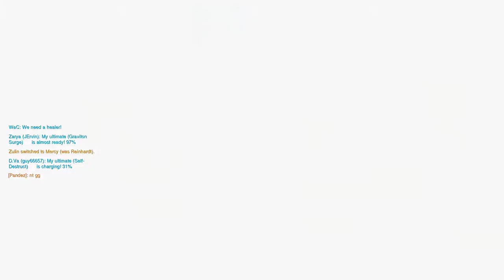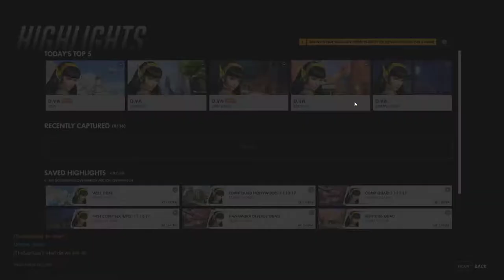Season 8 - Off Season with J!